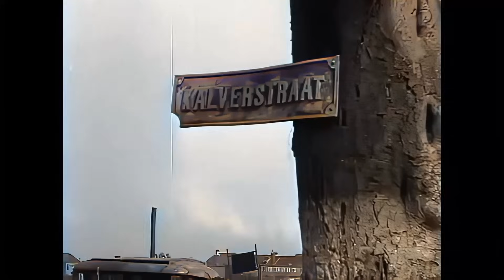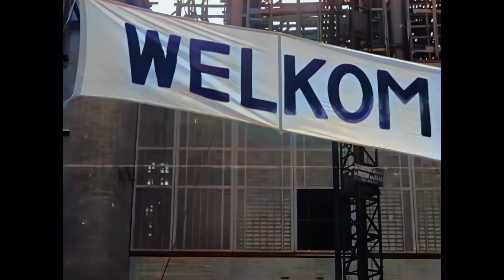The destruction of the Netherlands during WW-II in color, Part-2: The Hague (Den Haag) (1945)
In this part-2 of our AI enhanced and colorized series about the devastation of the Netherlands after WWII we focus on the city of The Hague (Den Haag in Dutch) and its neighboring coastal village Scheveningen.
For centuries The Hague has been and still is the residence of the Dutch government, but it is not the capital of the country which is Amsterdam.

On 29 May 1940, just two weeks after the Dutch captulation, The Hague became the HQ of German rule over the Netherlands under the Leadership of Reichscommissar Seyss Inquart. He took residence at the Clingendaal estate. After the war he was condemned to death during the Neurenberg trials.

The Hague suffered badly from the spoils of war. Two major events can be named:
1. The destruction of a large part of the city in order to become a fortification as part of the AtlantikWall that stretched from the North of France to Norway. This defence line was 2685 km long.
2. The accidental bombing of the Bezuidenhout quarters by the RAF.

1. The Atlantikwall was built with the aim to halt a potential invasion by the allied forces. The section in The Hague also had as purpose to protect the residence of Seys Inquart that lied not far from the Dutch coast.

In december 1941 the Germans started with the construction of the fortifications. However, the main part of the work was done in the autumn a year later.
Approximately 138.000 people, nearly a third of the The Hague population, were forced to leave their homes which were destined to be demolished in order to construct a 27 meter wide tank ditch, bunkers and many other fortifications.
Thousands of homes, three churches, a school and a hospital were demolished. Large parts of the The Hague's woods were chopped down to the ground.

Most refugees were housed in other parts of The Hagua and surrounding towns and villages. About 1000 Scheveningers found residence in De Achterhoek, in the East of the country near the German border. Others spent the rest of the war in Eelde, Zuid-Laren, Culemborg and Ermelo.
Dutch firms collaborated with the Germans to construct the AtlantikWall.

We see many residents leaving their homes with their most important belongings.

From 1943 onwards nearly all men in the age group of 17 to 40 were called up to perform compulsary labour duties in Germany, the so called Arbeidseinsatz.
Soon after the German surrender on 4th of May 1945 these forced labourers started to return home. It involved approximately 270.000 men. Most of them were welcomed with open arms as seen here. However, not all experienced a warm welcome and felt that some people were treating them as collaborators and looked at with disrespect and mistrust.

2. The second major catastrophy for The Hague was the accidental bombing of the Bezuidenhout quarters. On the 3rd of March 1945, just two months before the war ended, 61 bombers (49 Mitchels and 12 Bostons) of the RAF took off from Melsbroek near Brussel and from Vitry-en-Artois in liberated Northern-France to bomb German V2 rocket launch pads in the woods of The Hague.

However, due to a navigation miscalculation they dropped their bombs by mistake on this residential area.
In total 550 residents died and 350 were wounded. Thousands became homeless. Many homes were lost because of the inexperience of the local firebrigade with putting out home fires of this magnitude.
This statue of Juliana van Stolberg and her 5 sons, erected in 1930 can still be seen at the Koningin Marialaan.

As already mentioned, Scheveningen was converted by the Germans into a fortress. The entire beach was mined and around the famous Kurhaus many concrete bunkers were constructed. This footage of the Kurhaus is very rare and will probably bring back dear memories to those who recall what the Gevers Deynoot plein and the street leading to the beach (with on the right the Sea aquarium) was like before the massive re-development changes in the 1960s.

Scheveningen's prison is notorious for its roles during and after WW-II. During WW-II it served as prison for many captured Dutch resistance fighters, Engelandvaarders and secret agents. It was nick named the "Oranje hotel". In total in retained approximately 25.000 prisoners.
Many of these prisoners did not survive as they were executed in the dunes of the nearby Waalsdorper vlakte.

Immediately after the war the prison's inhabitants changed to retain high ranking German collaborators. It was here that people like NSB leader Anton Mussert, NSB-ers Robert van Genechten, Max Blokzijl en Carel Huygen as well as the Hague's NSB mayor Harmen Westra were held, awaiting their execution or sentencing.

Shortly after the war Scheveningen started with the clearing of the mined beaches and the destruction of the bunkers and other fortifications.
For the first time in 5 years people could start to spend nice days on the beach again.

Source: Beeld En Geluid & Gemeente Archief Den Haag